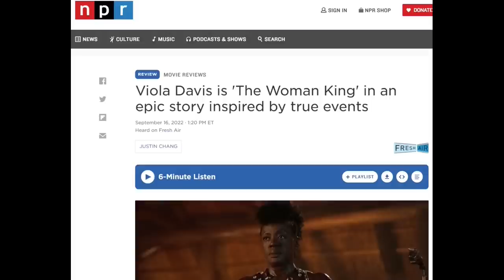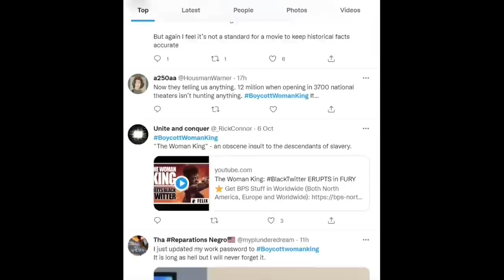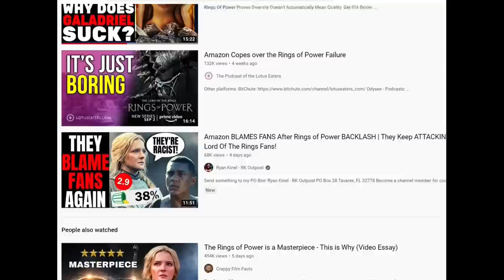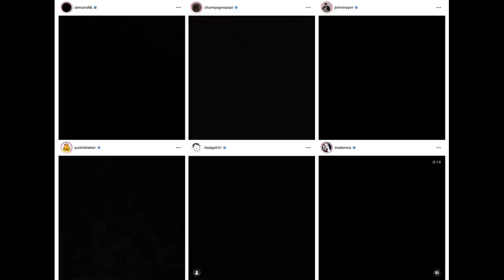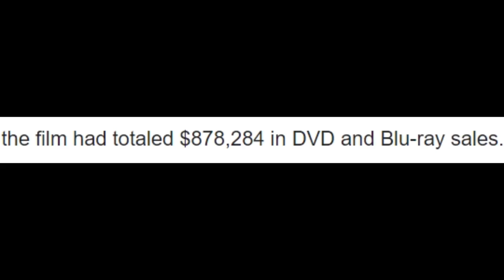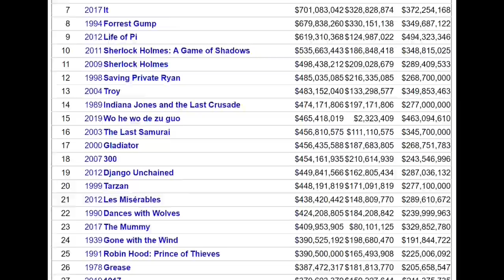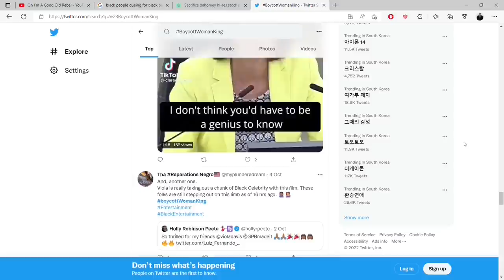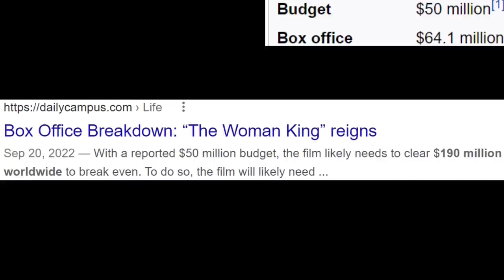The Woman King: Anatomy of a Disaster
Why The Woman King was always going to be a flop, the historical distortionism of The Woman King, Sony Pictures disgraceful marketing plans for The Woman King and why they failed.

This video was originally published on October 13th, 2022, it was taken down by YouTube because it contained a clip of a cat being kicked a footballer (in the context of me criticizing the footballer), I was not able to edit the video on YouTube and so have had to reupload it after editing out the offending clip. I was also not able to retrieve any of the comments as the entire comments section was deleted by YouTube when the video was taken down.

Note: The previous comments section contained assertions that this movie was financially successful. It was in fact a flop that lost Sony at least $30 million dollars. As detailed in the following article: